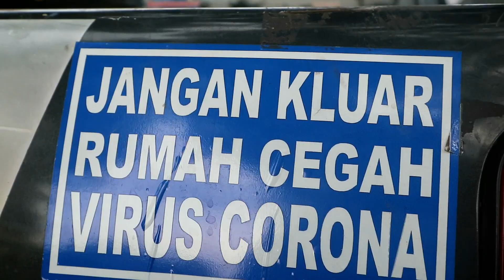REBOISASI TAHUN 2020